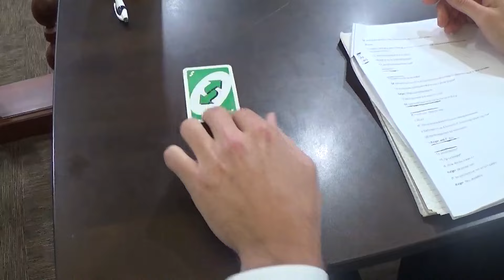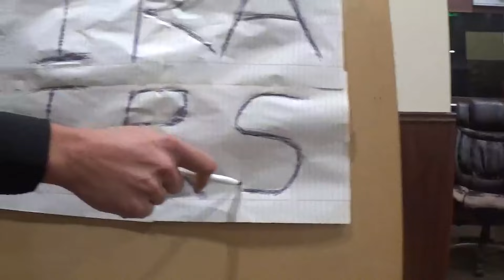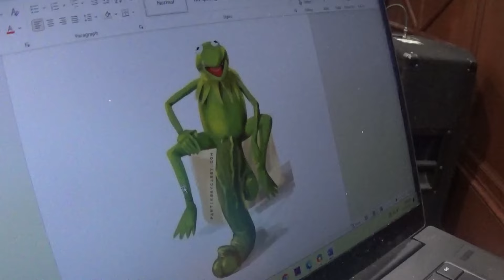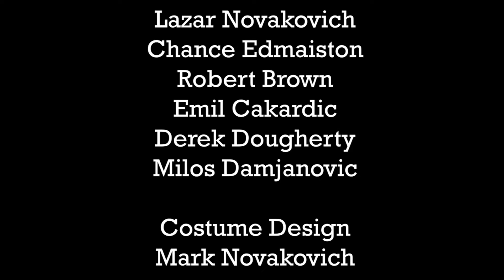Courtroom Cornucopia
Opposing lawyers who carry anarchic reputations duel, while dealing with a no-nonsense judge, an unpredictable bailiff, a court stenographer that does not want to be there, and the accused, who's about as apathetic as can be.

As one would expect, chaos in the courtroom ensues.